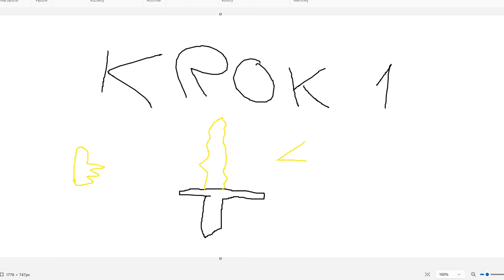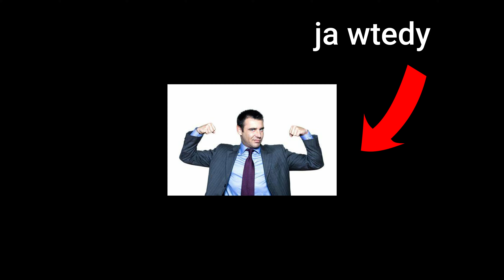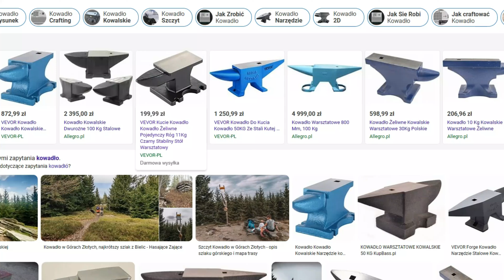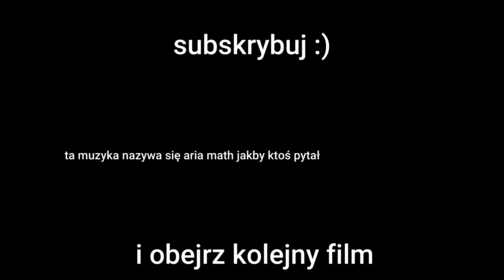Jak OSZUKAŁEM CAŁY SERWER Na Ten Miecz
👉W tym filmie przedstawię wampróbę OSZUKANIA CAŁEGO SERWERA na złoty miecz!

👍Inspiracja miniaturki (styl miniaturki) : RageTrain

👉Mój nick na discord:
julexyt #2437